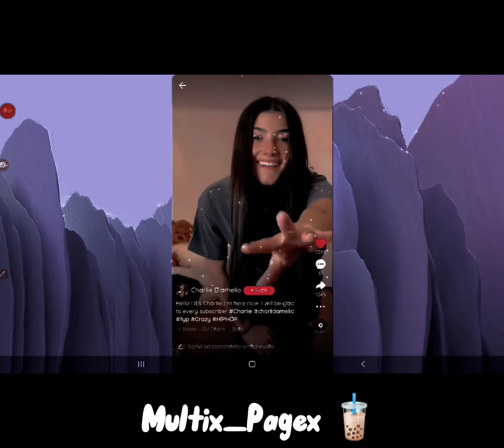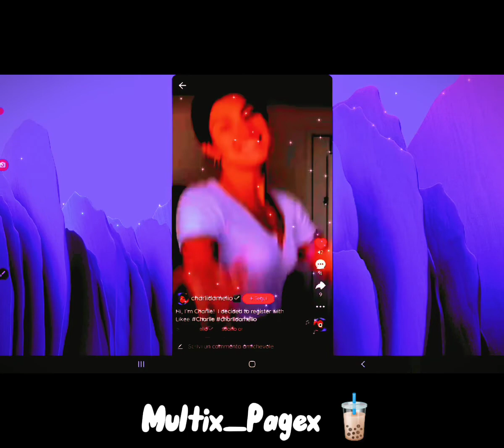Mega pack free di coloring per i 100 iscritti 🧋🧋